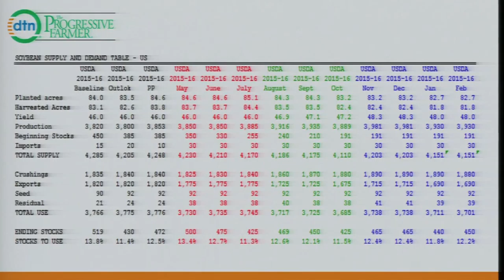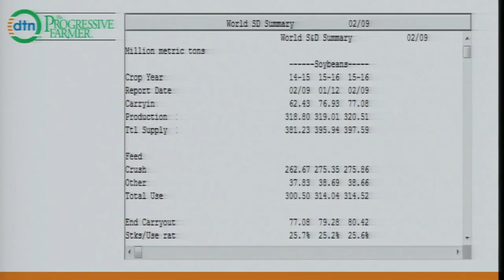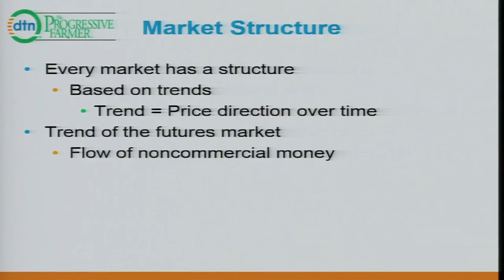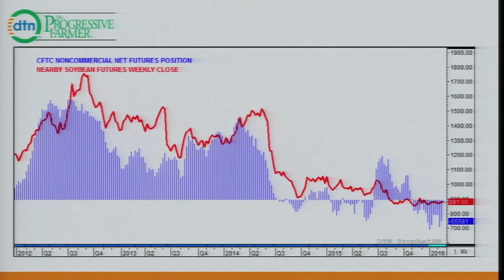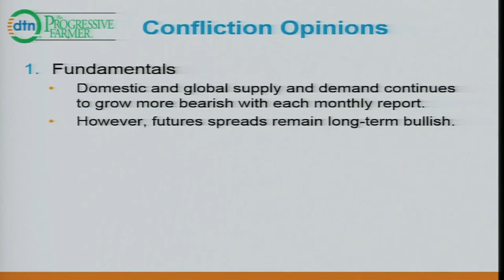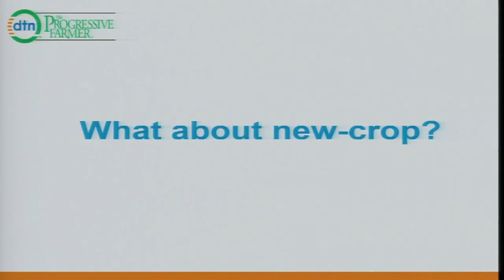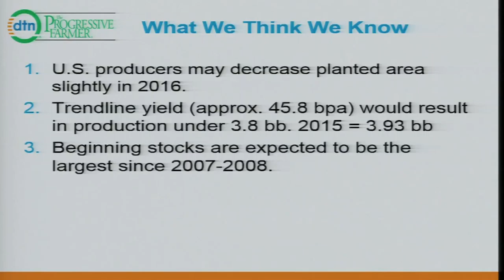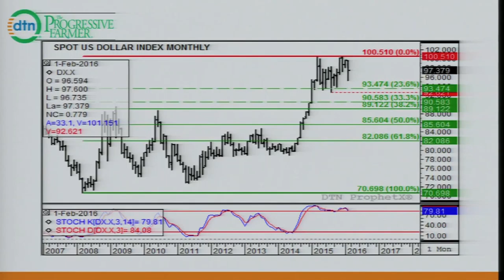Soybean Outlook: Conflicting Signals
2016 Soybean Summit - Peoria, Illinois
Darin Newsom, DTN